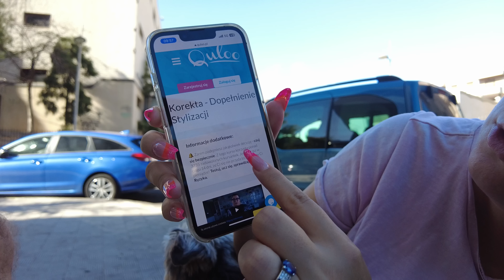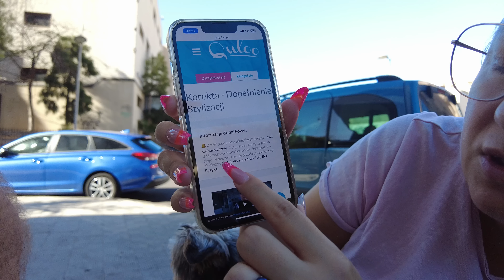Odpowiadam na kom. VLOG #250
Część dalsza historii Przemka o niechcianej subskrypcji.
Spoiler alert: powiem, jaki jutro nagrywam odcinek paznokciowy!
Dlaczego lubię indyjskie jedzenie?
Rozkminiamy, dlaczego Maxineczka już nie nagrywa paznokciowych odcinków?
Jak wygląda nasze niedzielne granie razem :D